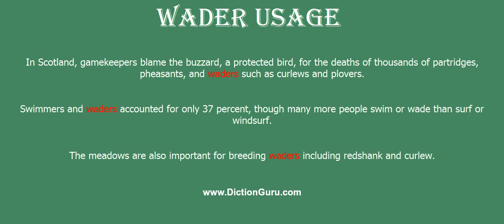wader: Pronounce wader with Phonetic, Synonyms and Sentence Examples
This video shows how to pronounce wader in a sentence, wader meaning, wader definition, wader phonetic, wader synonym and wader example

wader Definition : any of many long-legged birds that wade in water in search of food
wader Phonetic : 'weidə
wader Synonyms : gumboot, wellington, walking boot, riding boot, field boot, jackboot, thigh boot, half-boot, ankle boot, pixie boot, chelsea boot, balmoral, desert boot, moon boot, snow boot
wader Examples :
In Scotland, gamekeepers blame the buzzard, a protected bird, for the deaths of thousands of partridges, pheasants, and waders such as curlews and plovers.
Swimmers and waders accounted for only 37 percent, though many more people swim or wade than surf or windsurf.
The meadows are also important for breeding waders including redshank and curlew.